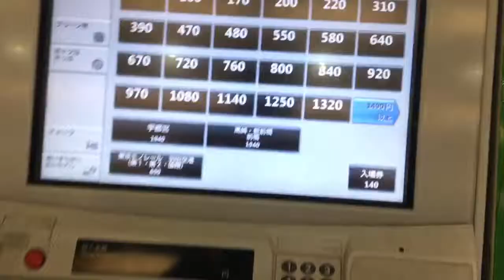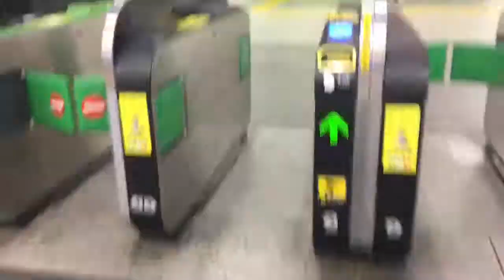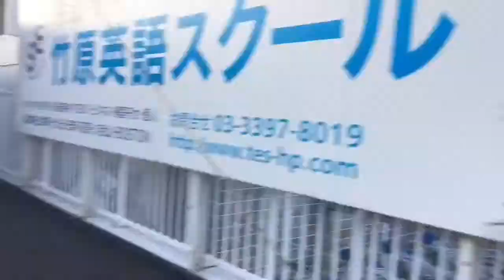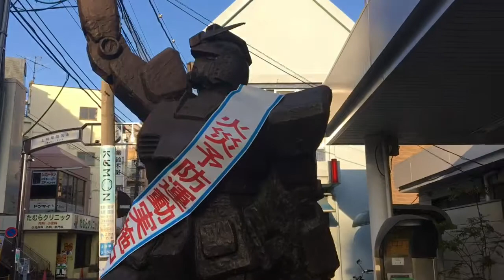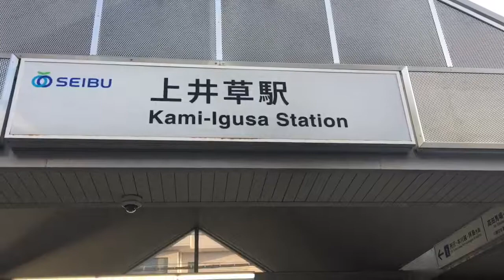Gundam Statue - Kami-Igusa (Tokyo)